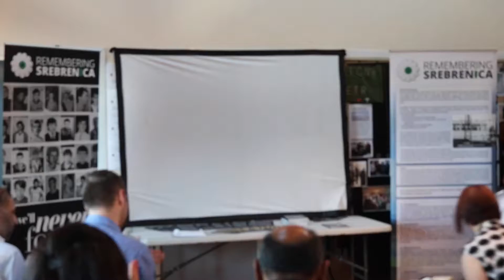Qaisra Shahraz - Remembering Srebrenica 17 7 2016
The Muslim Jewish Forum of Greater Manchester and Faith Network 4 Manchester jointly held an event to commemorate the Srebrenica genocide.

Qaisra Shahraz was the fourth speaker. She is a member of the Executive Committee of the Muslim Jewish Forum, and is also Vice Chair of Faith Network 4 Manchester. She visited the country in January 2016 with the first all women delegation in January organised by the charity Remembering Srebrenica.

The event was filmed and produced by Charities in Motion for Remembering Srebrenica.